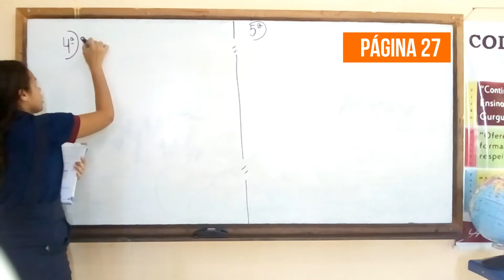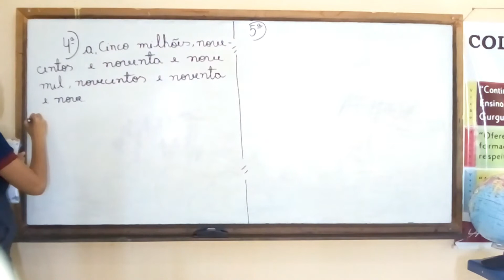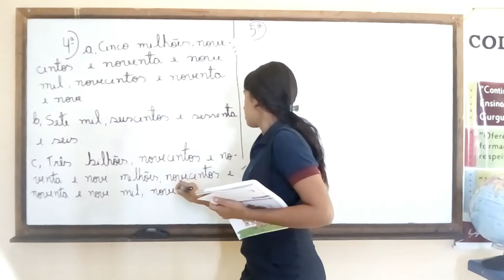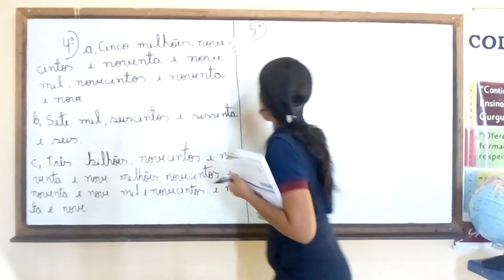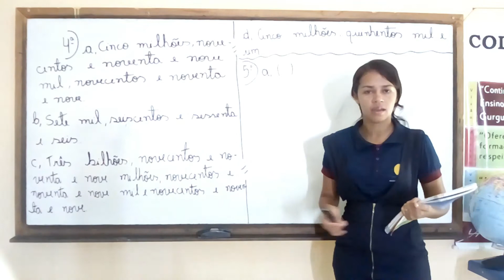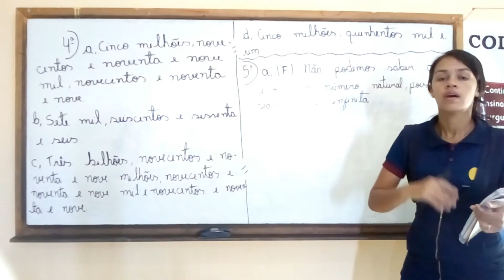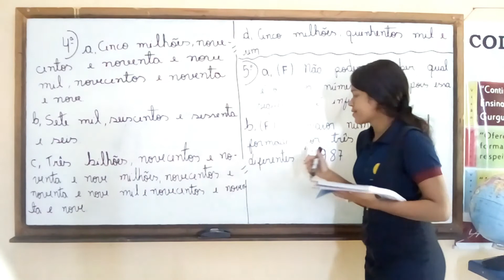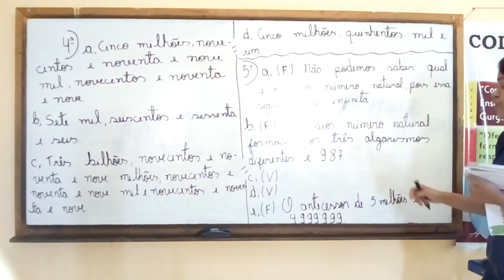MATEMÁTICA do 6º ANO - Correção de atividade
Correção de atividade de matemática com os alunos do Colégio Evangélico Gamaliel